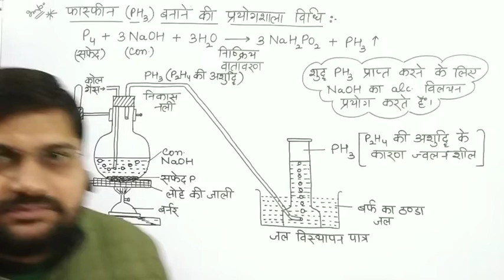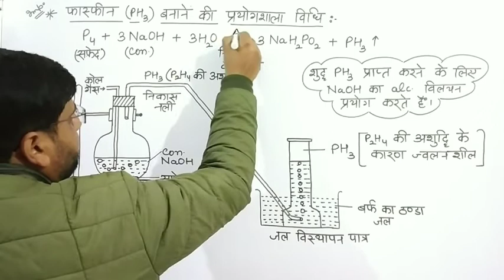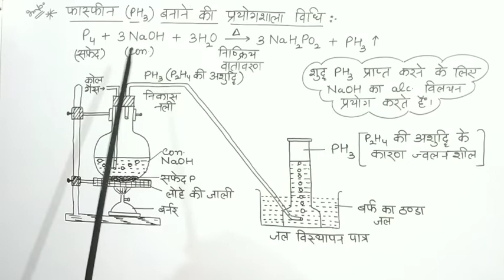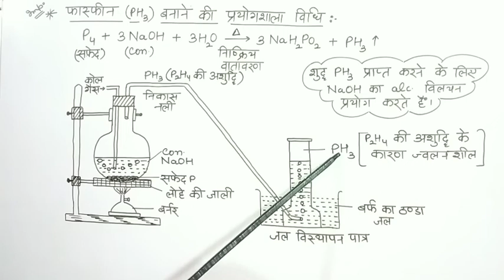फास्फीन बनाने की प्रयोगशाला विधि | फास्फीन गैस बनाने की प्रयोगशाला विधि | phosphine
हेल्लो बच्चों !

1.फास्फीन बनाने की प्रयोगशाला विधि
2. फास्फीनगैस बनाने की प्रयोगशाला विधि
3. फास्फीन क्या है
4. फास्फीन का सूत्र
5. फास्फीन गैस की प्रयोगशाला विधि
6. Phaspheen gas banane ki paryogshala vidhi
7. phosphine banane ki progshala vidhi
8.
9. Phosphine gas banane ki vidhi
10. फास्फीन का चित्र

यह विडियो आपके लिए बहुत ही महत्वपूर्ण है।